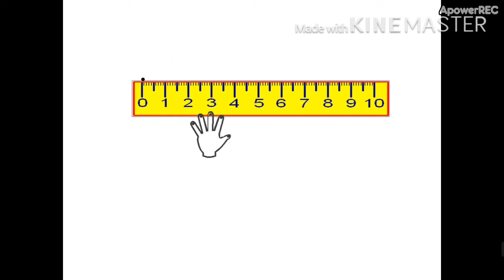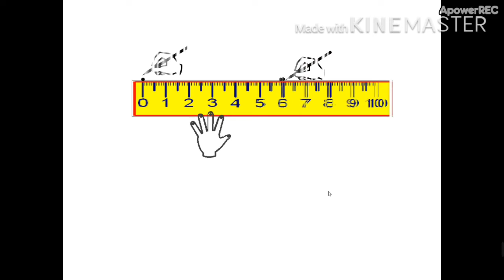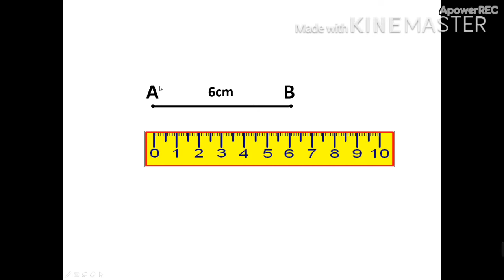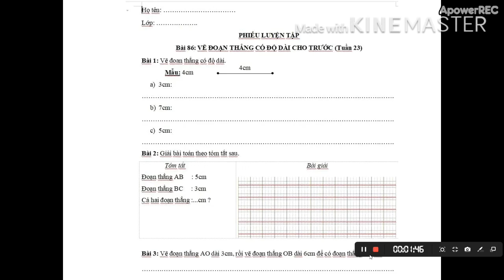Tuần 23: Ngày 30/3 Toán Lớp 1 Bài: Vẽ đoạn thẳng có độ dài cho trước